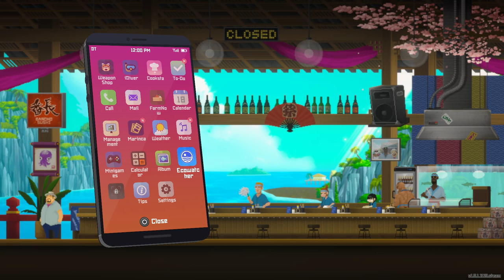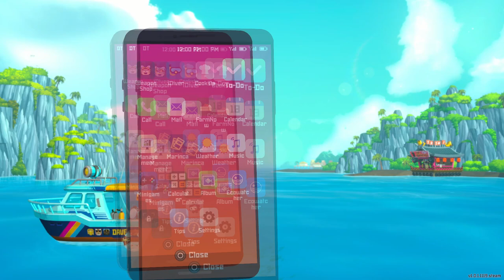Let's Play Dave the Diver - 21 - Some Glue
So I've heard of this game a few times and didn't think I'll play it.
Then I saw the animation and just had to play it, it looks so good!
So let's watch as Dave does a little bit of everything, in Dave the Diver while I go about getting all the achievements in the game!

Check out my discord to talk about videos, art, games, suggest what I should play next and what not: